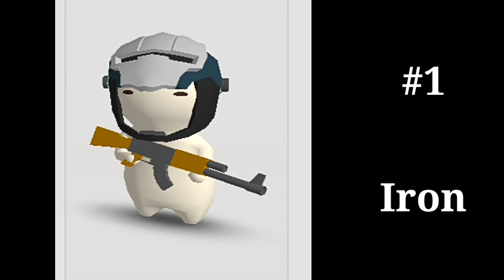5 Best Heroes in milkchoco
And this video i will be giving out the best heroes

Apps i use to make this video :

Mobizen
Kinemaster Premium
Picsart premium